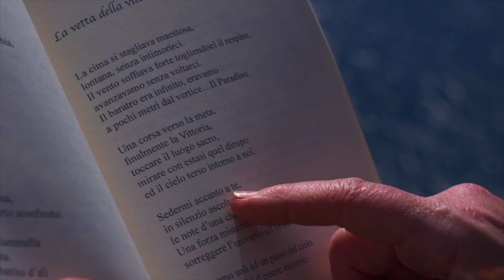I versi che non ti ho mai detto | XXXV PUNTATA